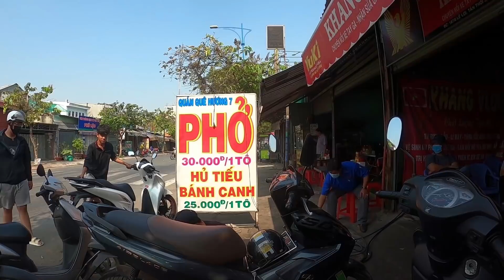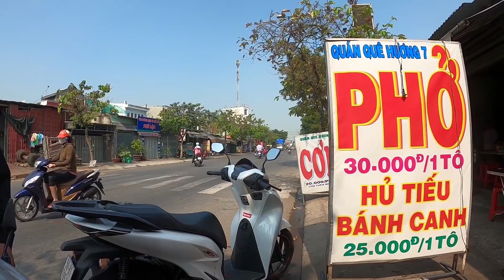#411# XỬ LÝ SH150 2020 KHÁCH CẢM NHẬN BỊ RẦN MỖI NGƯỜI MỖI Ý NÊN AE ĐỪNG NGHĨ AI CŨNG GIỐNG CẢM NHẬ